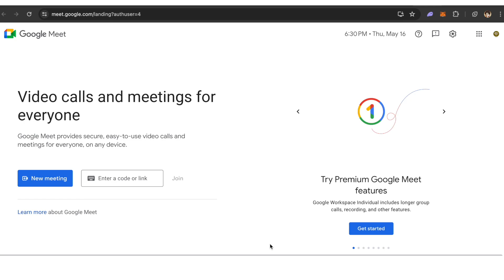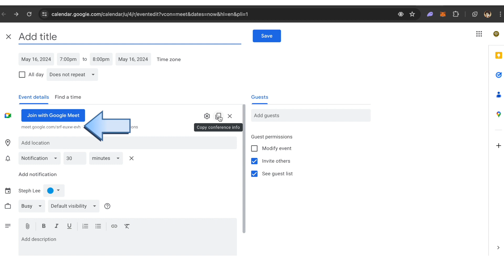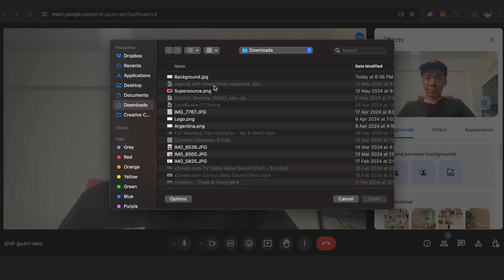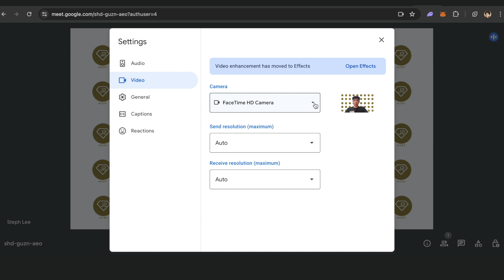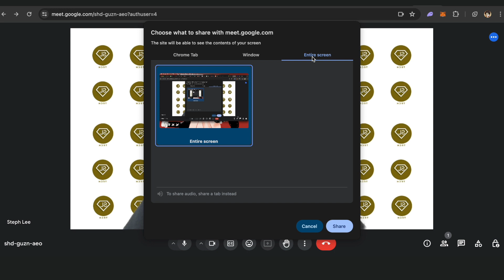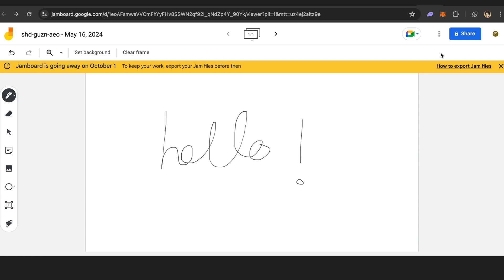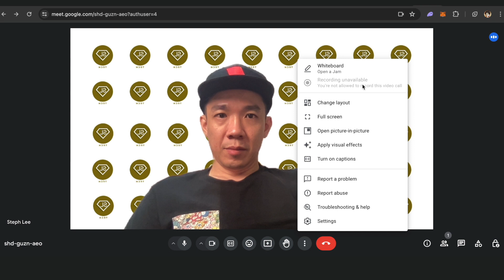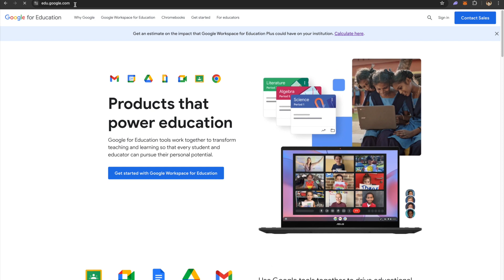10 Amazing Tips for Teachers using Google Meet in 2024 - Guide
In today’s video, I talk about 10 important tips for Google Meet in 2024, if you are a teacher!

HELP ME GROW MY CHANNEL
1. Click the “Thumbs Up”  LIKE button
3. Leave a comment or Question so I know how I can help
4. Share the video with others